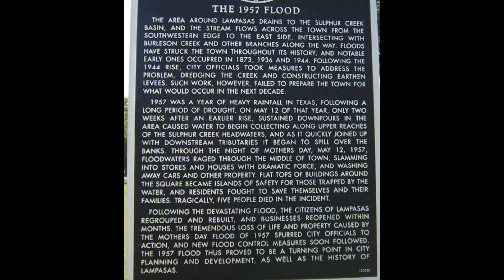Lampasas flood 1957